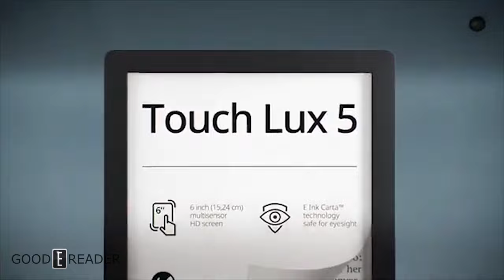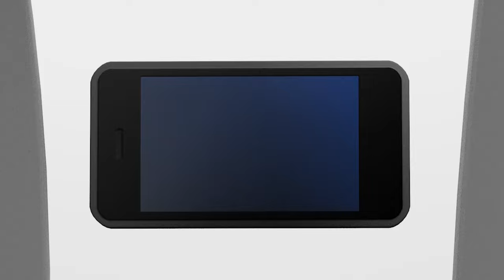Preview of the Pocketbook Touch Lux 5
This is just a sneak peak,  of the brand new Pocketbook Touch Lux 5. We will be conducting an unboxing and full review next week.

You can get the Touch Lux 5 here today !